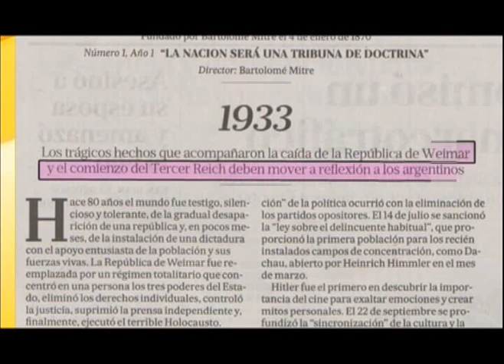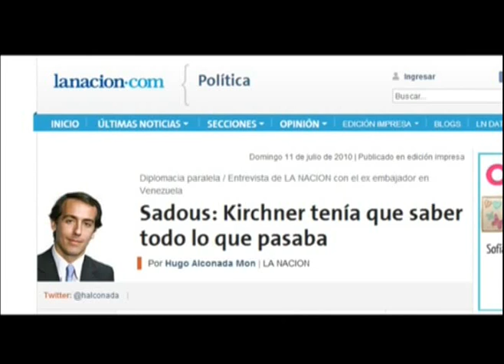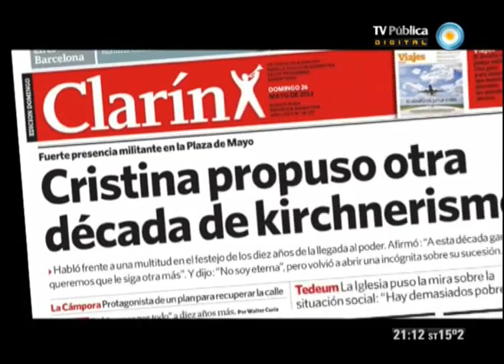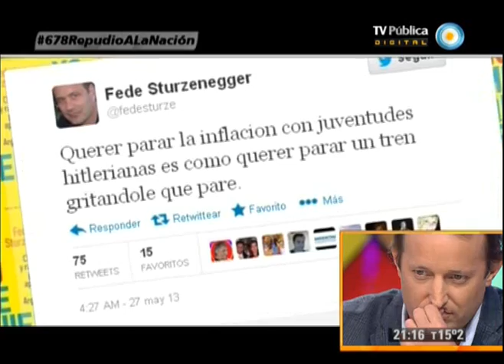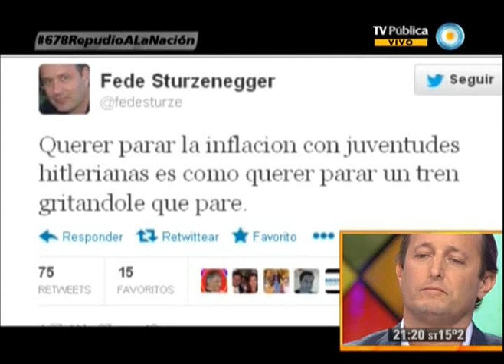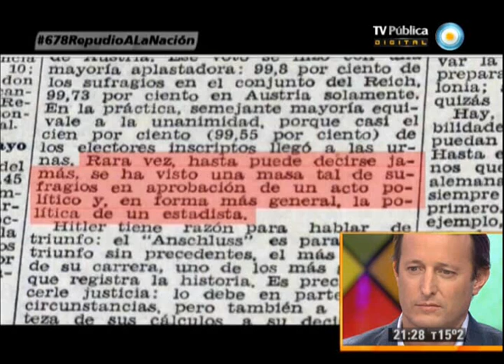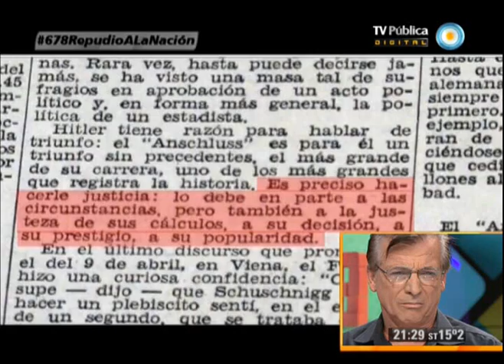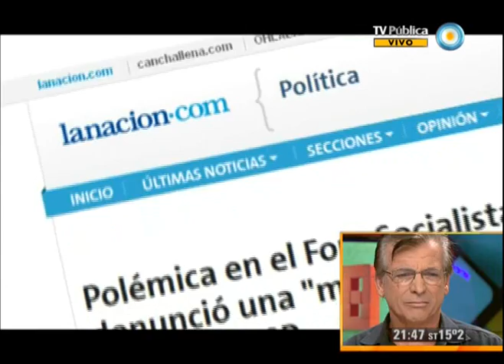678 - 30-05-13 (1 de 4)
El diario "La Nación" y su defensa al nazismo en 1938; la decepción del Foro Progresista con Binner y las bajas en el equipo de Solanas; mientras Carta Abierta argumenta, Jorge Clarín los insulta; y el musical en vivo de Michel Peyronel y la 303. Nos visitan el actor Gerardo Romano y el intendente de Lomas de Zamora, Martín Insaurralde.